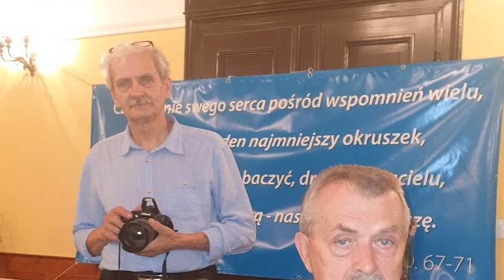Mój przyjacielu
Słowa Zbigniew Brożek - muzyka Bogusław Zielonka